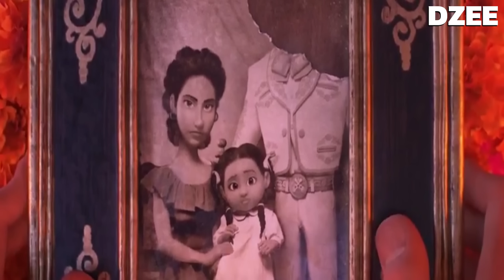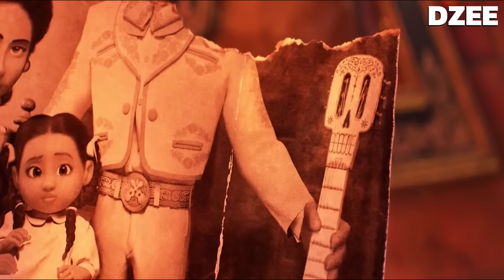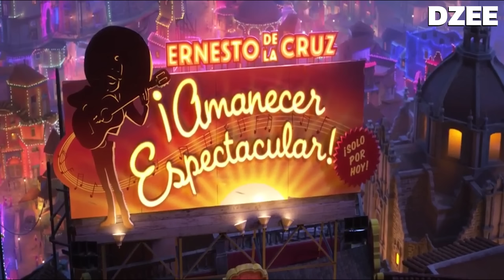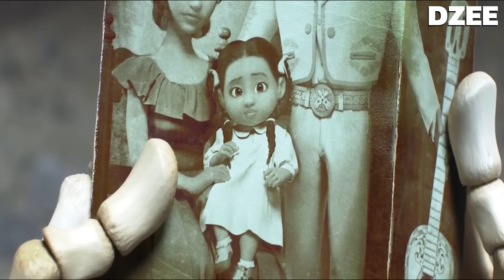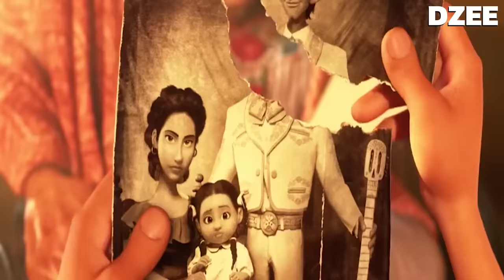Coco วันอลวน วิญญาณอลเวง (สปอยโคตรมันส์)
FB ส่วนตัว  : Zee naipinit